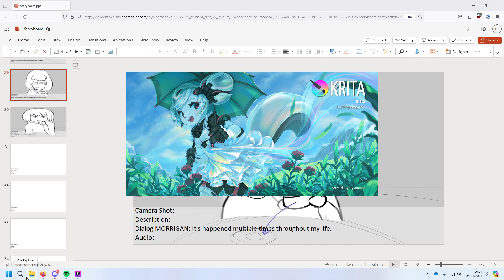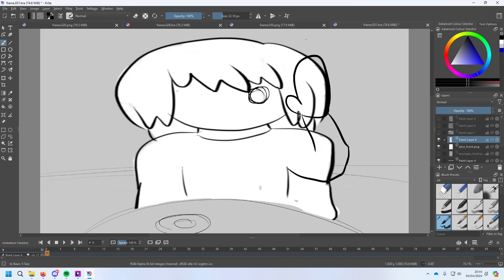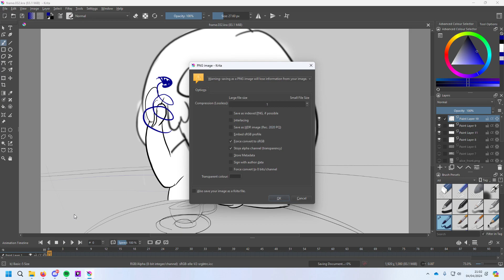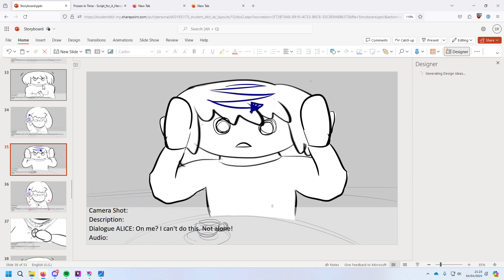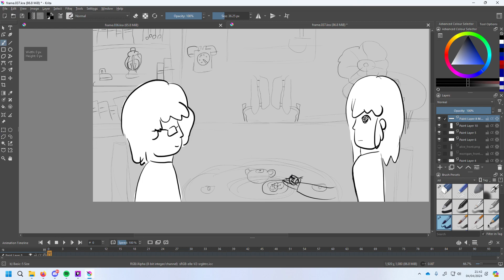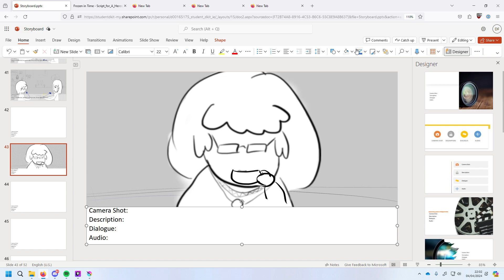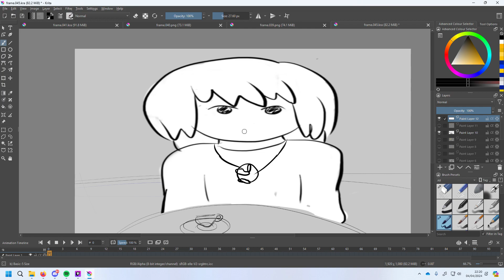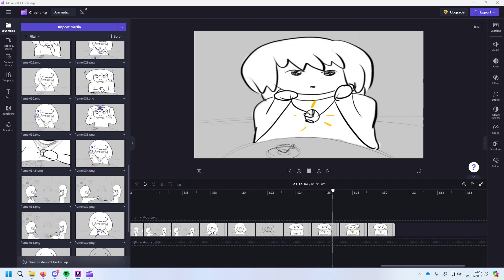Storyboarding - A Hero's Journey: Meeting the mentor - Frozen in Time p3